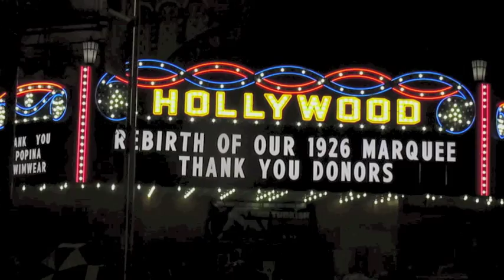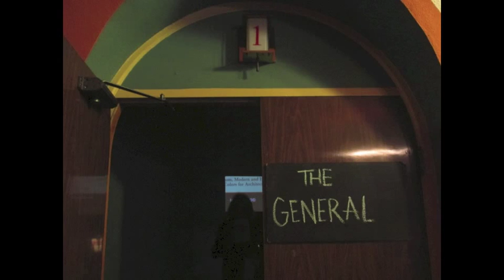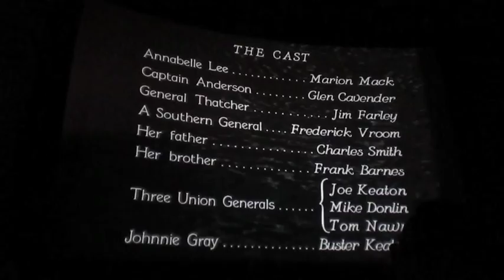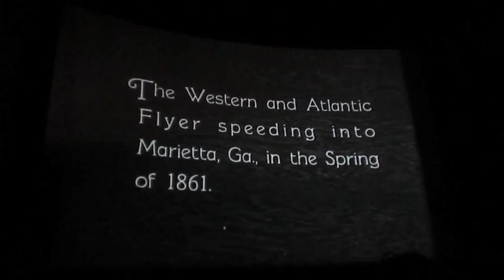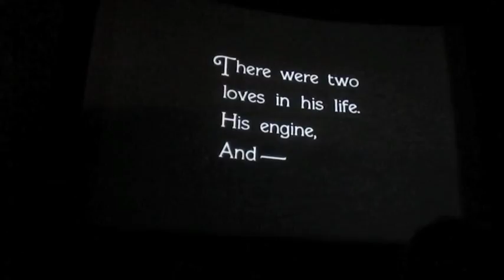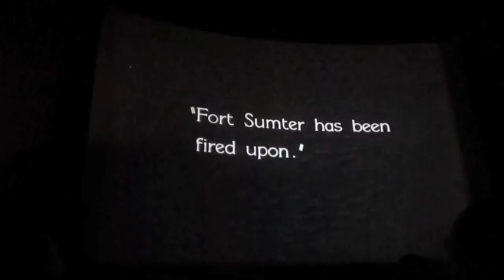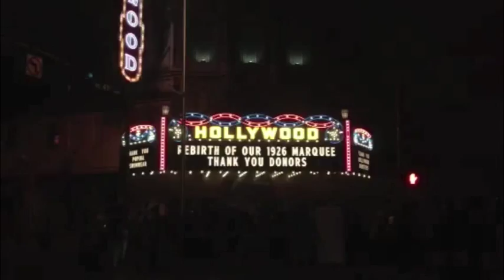Silent film organist - Dean Lemire @ Hollywood Theatre - The General (1926) w/Buster Keaton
Hollywood Theatre.
Thursday September 5th, 2013.
Excerpts from the silent film classic "The General" starring Buster Keaton, with live organ accompaniment by organist Dean Lemire
Historic marquee lighting ceremony

It was an amazing night at the Hollywood Theatre!

______________________(event promotion info)__________________
SOLD OUT!
To celebrate the installation of our new marquee, the Hollywood Theatre presented a 35mm screening of Buster Keaton's THE GENERAL with live organ accompanied by Dean Lemire, performing his original score on the Wurlitzer pipe organ

(Thanks to the Columbia River Theater Organ Society.)

￼ The crowds came out to marvel at the new marquee as well as experience an amazing film that was shot in Oregon and made the same year as the theatre was built, 1926! THE GENERAL is considered by critics to be one of the greatest films ever made -- and a live organ soundtrack will make it a cinematic experience not to be missed!
Organist Dean Lemire ￼will be performing his original score live on the Hollywood ￼Theatre’s mighty Wurlitzer pipe organ.
Dean Lemire is a native of Portland, Oregon. He started playing the piano at the age of five. His training in classical piano was with Mary Dunlap, Music Department Chair, at Pacific University in Forest Grove, Oregon. Dean is a staff organist at Oaks Park Roller Rink , Portland, Oregon, where, for over 40 years, holds forth at the console of the mighty 4/18 Wurlitzer Pipe Organ. Dean can be heard playing the Oaks Park Wurlitzer on the last Sunday night of each month as well as performing jazz piano and various venues and events in the Portland area.